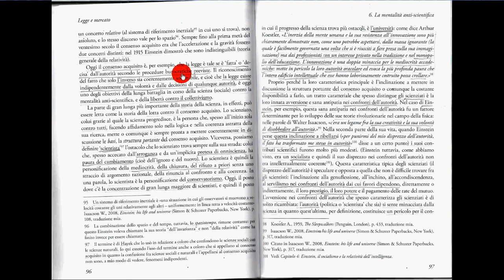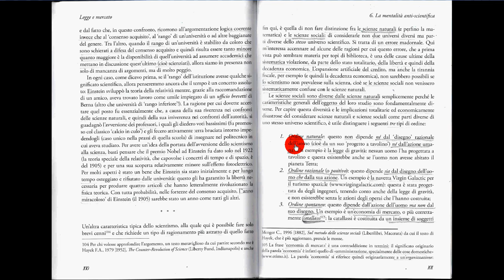la mentalità anti-scientifica 2